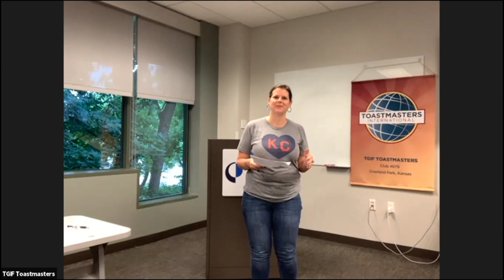Lou D Evaluation Jun 25 2021